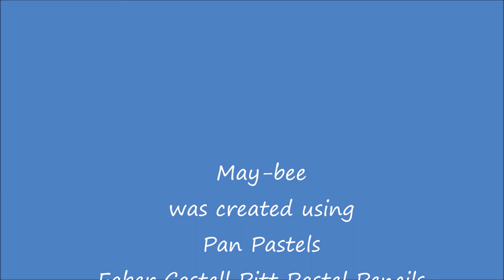May-bee by Deb Stanley Art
Time lapse of pastel drawing using Pan pastels, Faber Castell Pitt Pastel pencils and Stabilo Carbothello pastel pencils on Clairefontaine Pastelmat, finished artwork measures 11"x14". References used were my own.